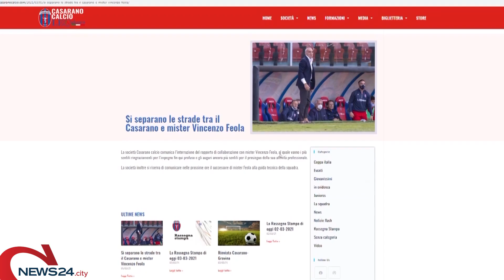CASARANO | Orlandi è pronto a mostrare il suo Casarano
«Società ambiziosa e squadra forte»